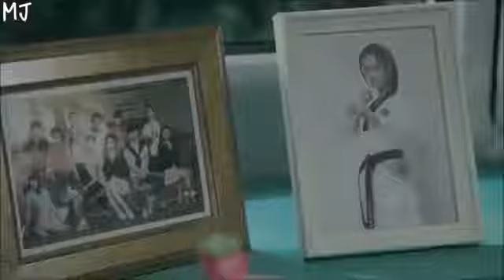Pehla nasha ,pehla khumar